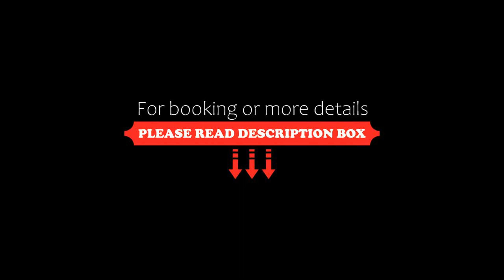Appartement Pension Auhof, Going, Austria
About Property:
Boasting a garden and views of mountain, Appartement Pension Auhof is a sustainable guest house situated in Going, 11 km from Golfclub Kitzbühel Schwarzsee. This property offers access to a balcony, ping-pong, free private parking and free WiFi. Featuring family rooms, this property also provides guests with a terrace.
All units at the guest house are fitted with a seating area, a flat-screen TV with satellite chan...
Property Type: Hotel
Address: 11 Auweg, 6353 Going, Austria
Searching For
1. Appartement Pension Auhof - Going - Austria
2. Appartement Pension Auhof - Going - Austria Address
3. Appartement Pension Auhof - Going - Austria Rooms
4. Appartement Pension Auhof - Going - Austria Amenities
5. Appartement Pension Auhof - Going - Austria Offers and Deals
Audio Credit:
Track Title: Reasons To Hope
Artist: Reed Mathis